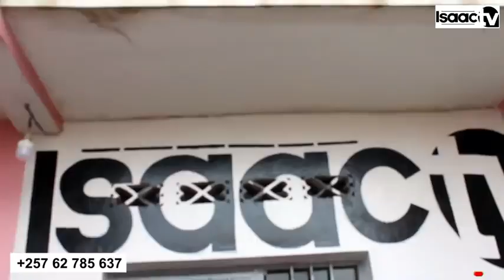IGISUMA gifashwe na Isaac cagiye ciba benshi..|| Abantu baguma babaza ko arivyo ukuri nguku rero..